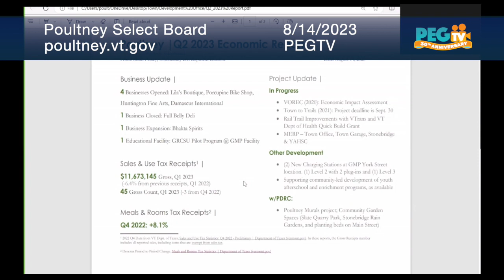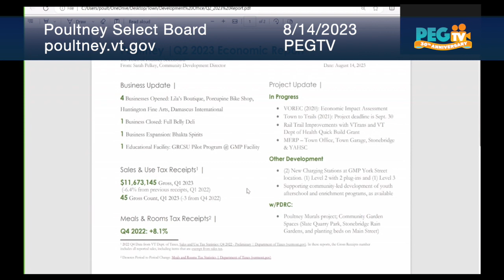Poultney Select Board - August 14, 2023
1) Call Meeting To Order

2) Pledge of Allegiance

3) Adoption of the Agenda

4) Approval of Minutes:  07-24-23 and 07-27-23

5) Road Report

6) Town Manager’s Report
-Poultney Rescue Squad discussion
-Finel Hollow Road hazardous spill update
-Further discussion re: reclassification of some town roads
-Tax Sale proceedings
-VOREC wayfinding signage
-Tax bills have been mailed out
-Maureen LaBate inquiry into town owned property on Finel Hollow Road

7) Transact Any Other Lawful Selectboard Business

8) Rutland Regional Planning Commission

9) Public Comments (limit of 15 minutes)

10) Board Orders

11) Executive Session: 2 Contract matters

12) Adjourn